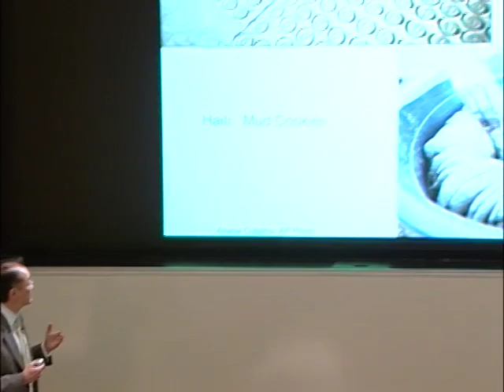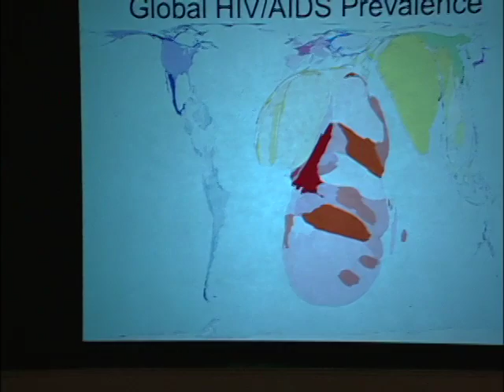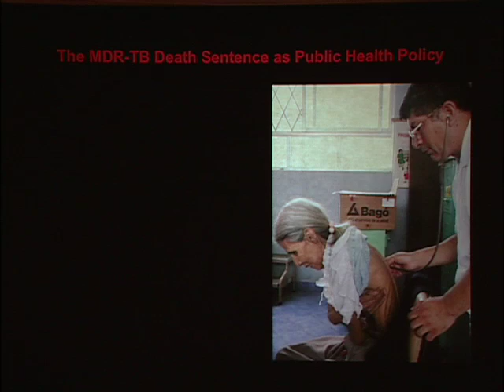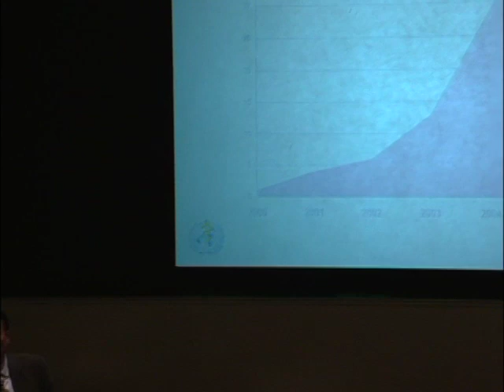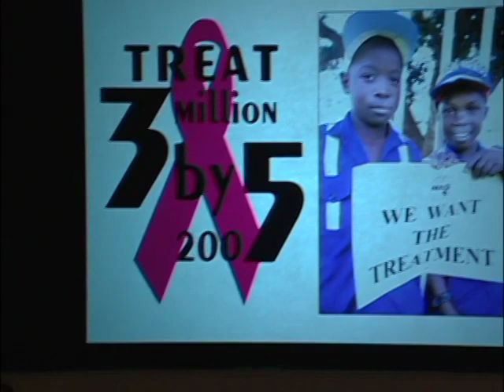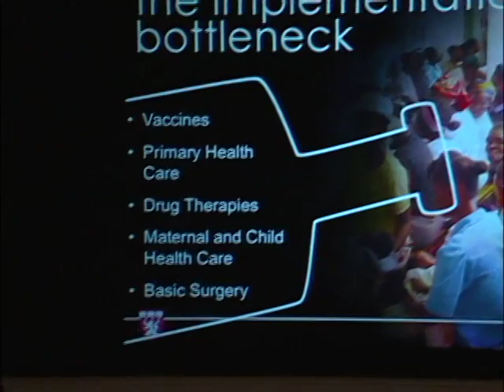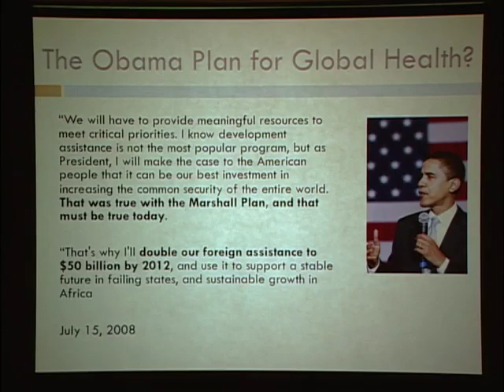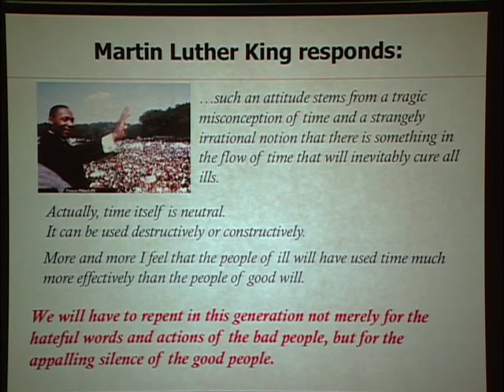Jim Yong Kim lectures on global health, Dartmouth College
Dartmouth's President-elect Dr. Jim Yong Kim gave a
public lecture titled "Tackling the World's Troubles: Global Health and the Challenge for Dartmouth" on May 26, 2009. A former senior official at the World Health Organization and co-founder of the  nonprofit organization Partners In Health, Kim is internationally  acknowledged for his leadership in the fight against HIV/AIDS, tuberculosis, and other diseases. The event took place at the Tuck School of Business.